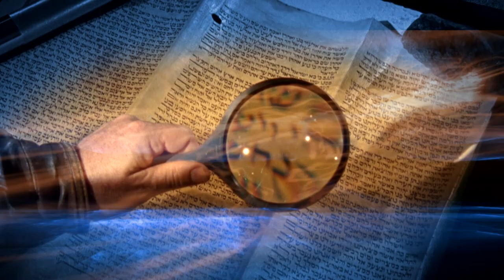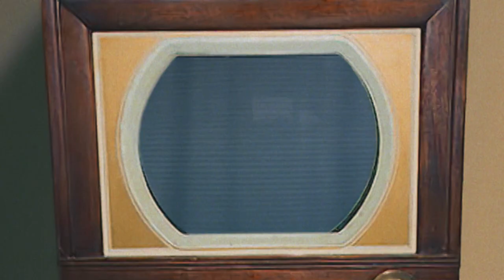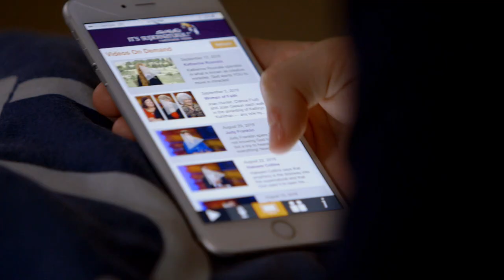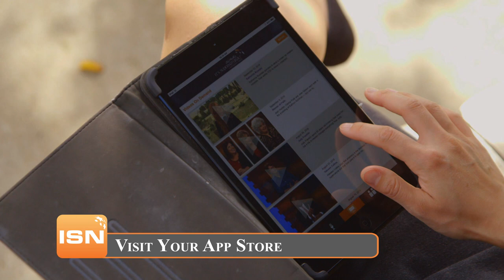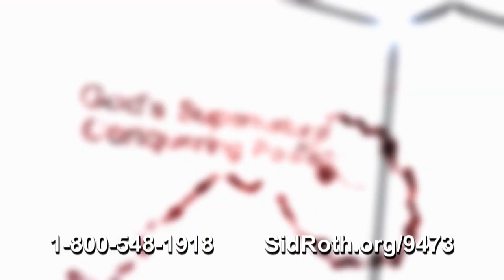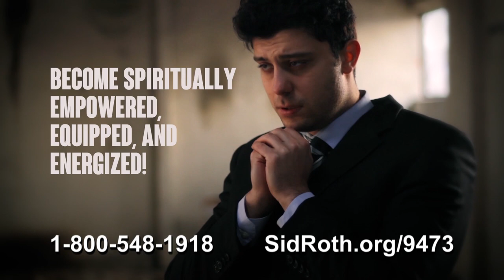Woman Raised from the Dead by the Blood of Jesus! | Tommy Combs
▶▶Get your copy of This Blood Is for You by Tommy Combs

On this episode of Sid Roth's It's Supernatural! 2018: Tommy Combs was a week from death, and Jesus came into his hospital room and healed him! Tommy Combs says, “The devil is TERRIFIED of the blood of Jesus.” Tommy teaches on the blood like few can — how the blood of Jesus causes the enemy to fear and tremble before you and your family.

Tommy Combs shows every favor, benefit and blessing we receive is because of the blood of Messiah Jesus. The cruel beating and stripes He endured were not only for your salvation, healing and deliverance, but for your protection, peace, sanctification, righteousness, eternal inheritance ― and so much more.

They were purchased on the way to the Cross and at Calvary, and Jesus deliberately bore this agony to guarantee every benefit you can now freely receive.

God wants you to —

• Experience God’s complete forgiveness
• Become spiritually empowered, equipped and energized
• Break the grip of fear and torment
• Create an atmosphere for miracles
• Defeat oppression, addictions and sickness